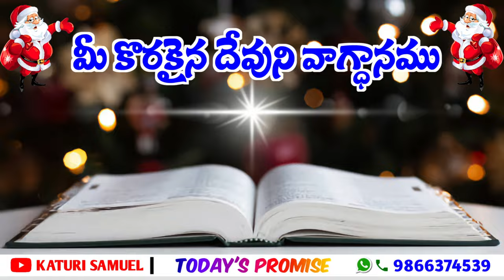Today's Promise 14.12.2022 || KATURI SAMUEL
Today's Promise in Telugu / Today Promise in Telugu / Today's Promise
Today Promise / Today God's Word / Today Jesus Promise /
Bible Promise / Bible Vagdhanam in Telugu / Bible Telugu Promise
Daily Bible Promise / Daily Bible Verse / Bible Promise in Telugu
Bible Promise / Bible Verses in Telugu / Telugu Bible Quiz Today's Promise
Jesus Promise / Daily Memory Verses in Bible / Telugu Bible Stories
Today's God's Word in Telugu / Telugu Christian Messages / Telugu Bible
Telugu Bible Promise / Telugu Audio Bible / Bible Promises in Telugu
Telugu Bbible Promises / Today's Promise by Pastor Praveen
Today's Promise Stephen Paul / Today's Promise PJ Stephen Paul
Today's Promise by Satish Kumar / Today's Promise Telugu Bible Quiz
Today's Promise John Wesley / Today's Promise Calvary Temple
Today's Promise Word Nijam Tv / Today Promise in Telugu Satish Kumar
Today Promise in Telugu John Wesley / Today Promise John Wesley
Today Promise by Satish Kumar / Today Promise in Telugu Stephen Paul
Today Promise of God PJS Paul / Today Promise of God in Telugu
Today Promise of God / Ee Roju Devuni Vagdhanam / Bible Vagdhanam
Bible Vagdhanam in Telugu / Telugu Bible Vagdhanam / Daily Bible Word
Daily Bible Word in Telugu / Daily Bread in Telugu / Daily Bread
Daily Promise in Telugu / Daily Bible Promise Verses / Daily Promise
Bible Promises / Bible Promises in Telugu / Bible Promise Verses
Daily Bible Reading / Telugu Christian Daily Messages / Daily Bible Words
Daily Bible Verses in Telugu / Faith Lessons in Bible / Hope Teachings
Ee Dinam Devuni Vagdhanam / Jesus Promise in Telugu / Jesus Words
Jesus Promises in the Bible / Jesus Bible Promises / Jesus Bible Words
Telugu Bible Words / Telugu Bible Teachings / Telugu Bible Promises
Telugu Christian Short Messages / Telugu Christian Short Sermons
Telugu Short Sermons / Short Sermons / Short Sermons of Jesus
Short Telugu Messages in Bible / Christian Short Sermons
Christian Words / Daily Christian Short Sermons Daily Bible Sermons
Christian Short Messages / Today's Promise by Katuri Samuel
Today Promise by Katuri Samuel / Daily Bible Verses by Katuri Samuel / Daily Bible Devotion By Katuri Samuel / Daily Devotion from Bible